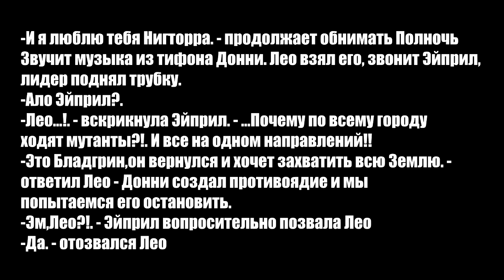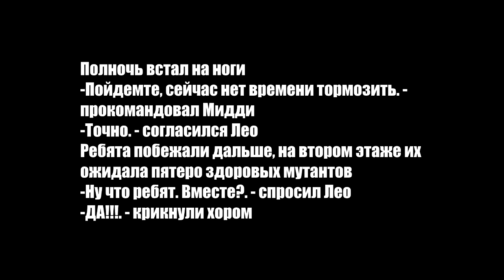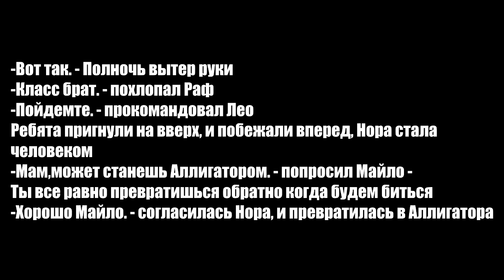Черная Полоса. Возрождение Гл 4